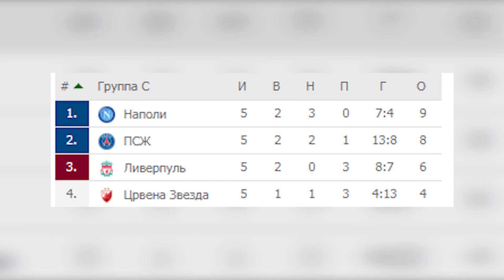Команда недели Мяч pro #3 | Мощь "Арсенала", гений Месси, "GTA" в Ростове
Итоги недели на канале МЯЧ production! Вместе с вами выбираем лучших игроков прошедшей недели. В этот раз оцениваем игры с 26 ноября по 2 декабря.